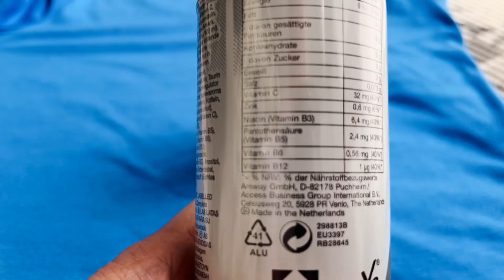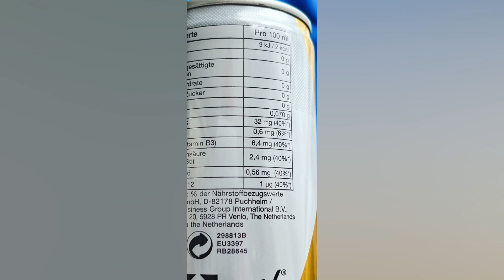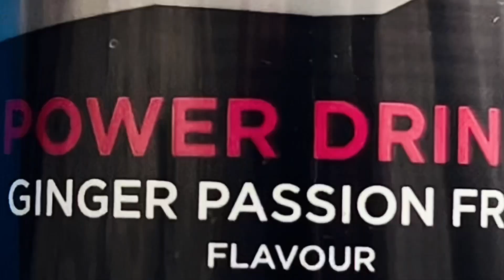XS Power ...- / Red Bull...- ( Zusammensetzung / Состав / Ingredients.) / Германия